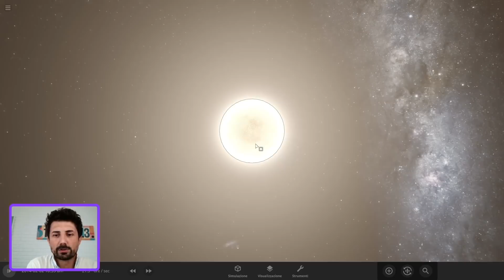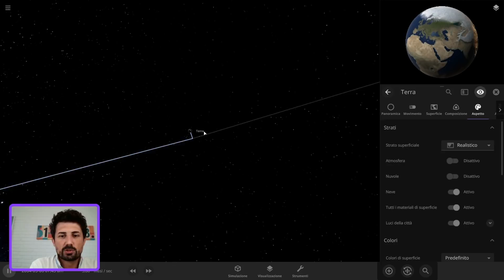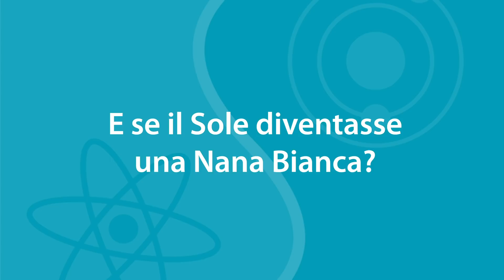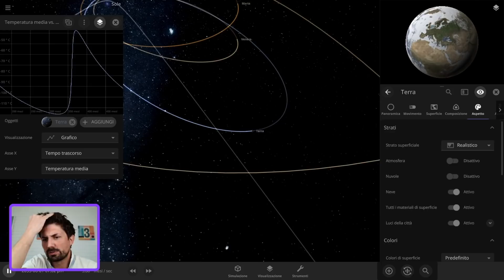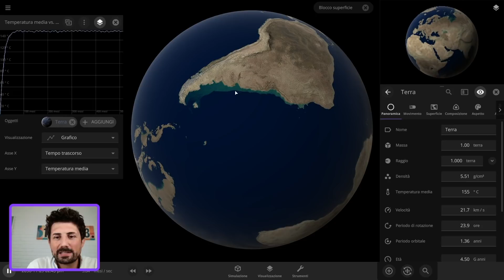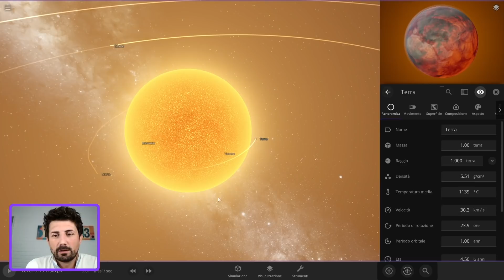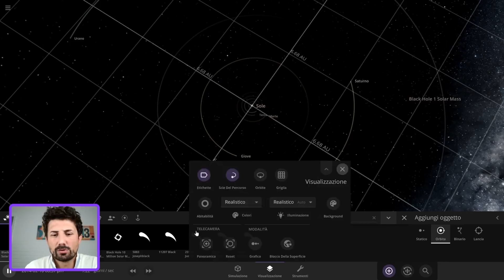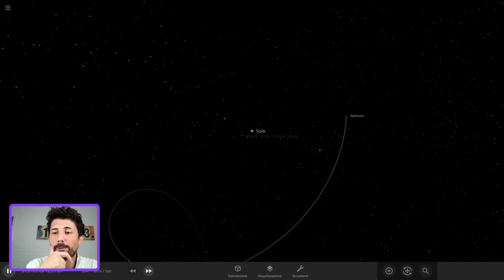Simulazione al computer: IL SOLE GIGANTE ROSSA e NANA BIANCA e COSA ACCADRÀ ALLA TERRA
In questo video simuliamo cosa accadrà al Sole, alla Terra e al sistema solare quando il nostro Sole diventerà una Gigante Rossa e una Nana Bianca.
Lo facciamo usando il simulatore Universe Sandbox.

UN GRANDISSIMO GRAZIE AI MIEI COLLABORATORI. SIETE FANTASTICI !
Frappa Canu (Loghi, Banners, Esperta grafica)
Michel Moisant (Traduzioni al francese)

BIBLIOGRAFIA DI QUESTO VIDEO:
1. Sackmann, Boothroyd, Kraemer, The Astrophysical Journal 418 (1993)

2. Schröder, Connon Smith, Mon. Not. R. Astron. Soc. 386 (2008)

3. Korycansky, Laughlin, Adams, Astrophysics and Space Science 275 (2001)